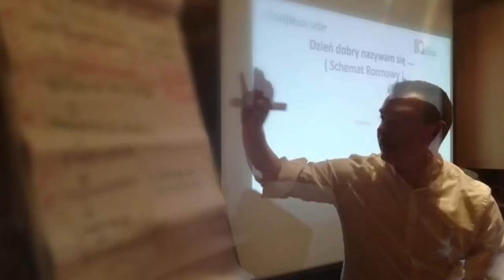Jak wyznaczać cele w sprzedaży i biznesie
👉 Pozyskujesz klientów? Zaproś mnie do sieci na LinkedIn

Zbliża się nowy rok i zaraz większość z nas będzie wyznaczać cele na nowy sezon. Dziś pokazuję moje podejście do wyznaczania celów w sprzedaży metody SMART, a konkretniej SMARTER. Chcesz wiedzieć, jak wyznaczam cele w sprzedaży? Obejrzyj to wideo :)

Od 11 lat w sprzedaży. Inspiruję, motywuję, ożywiam oraz tworzę skuteczne działy sprzedaży i obsługi klienta- w tym reklamacyjne. Od początku swojej kariery zawodowej związany jestem ze sprzedażą i największymi firmami.
W pierwszej kolejności jestem sprzedawcą, a dopiero później trenerem. Mogę śmiało pochwalić się wieloma wynikami zarówno jako sprzedawca, jak i manager sprzedaży min. sprzedaż za prawie 2 mln złotych przez telefon, podniesienie sprzedaży firmy o 230% w 8 miesięcy-branża poligraficzna oraz zwiększenie sprzedaży o 300% w niecałe 2 lata- branża konsultingowa.
W ostatnich latach prowadziłem szkolenia autorskie, jak i dedykowane dla firm m.in.:Orange Polska, NIelsen, ICL, Kaczmarski Group, Pravna Group, Krajowa Energia, Tauron Energia, Solar Time, Syntell S.A., Kaskada Fashion, TOR- konferencje.
 Dodatkowo występowałem na dużych eventach w charakterze eksperta oraz dla Studentów MBA na uczelniach ASBIRO i WSB Wrocław
Obszary szkoleń które prowadzę to: Sprzedaż, Techniki zamknięcia sprzedaży, Motywacja, Wywieranie wpływu, Negocjacje, Obsługa klienta B2B oraz B2C, Budowanie relacji, Power speech dla działów sprzedaży.
👉 Zapraszam Cię do grupy gdzie dzielimy się wiedzą i wymieniamy doświadczeniami
👉 MÓJ PODCAST “Sprzedaż i Biznes” Znajdziesz na: Spotify, Ipodcast, GooglePodcast